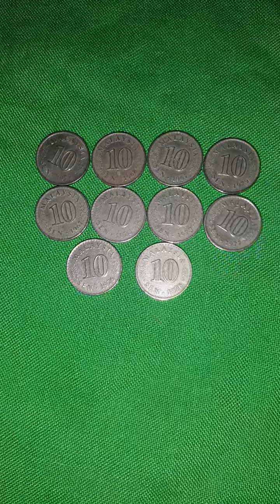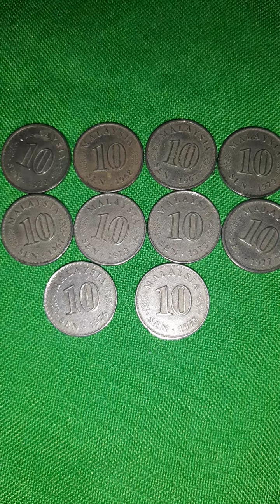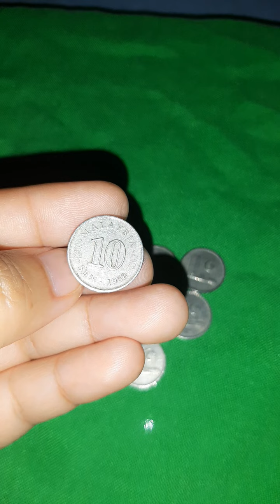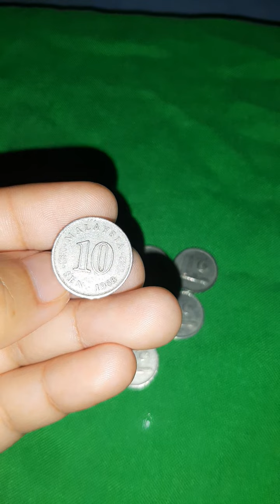FOR SALE:Rare 10 SEN MALAYSIAN COIN 1967,68,73,76,77,79 COPPER NICKLE